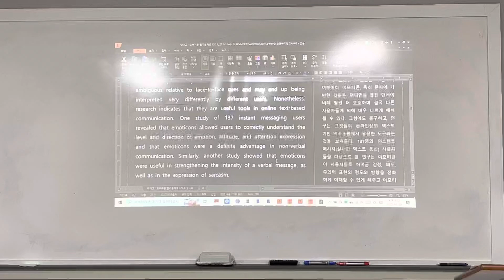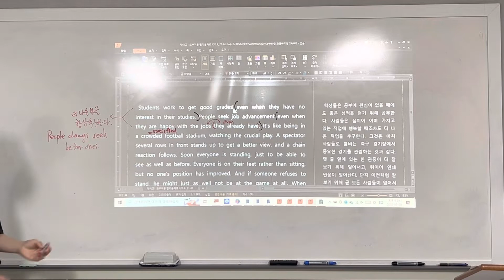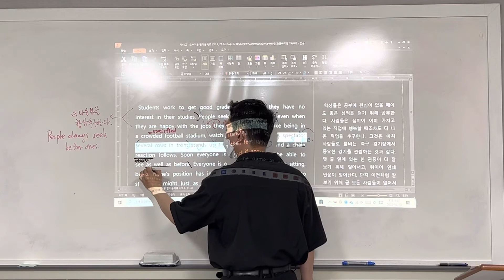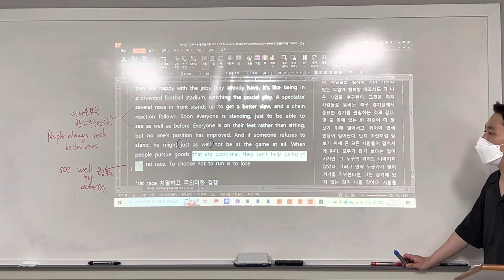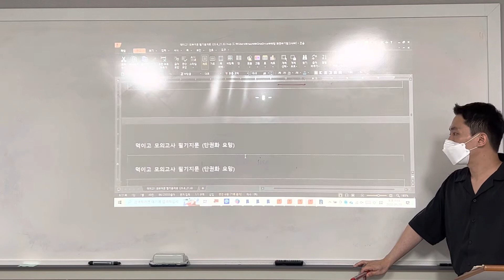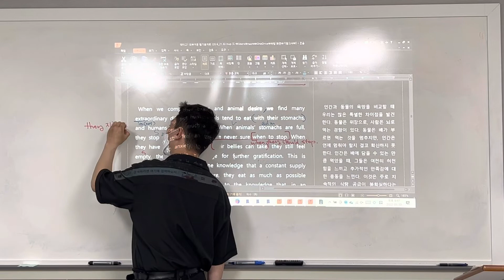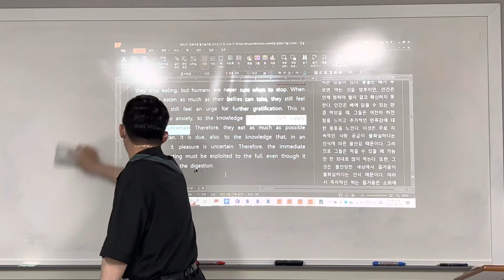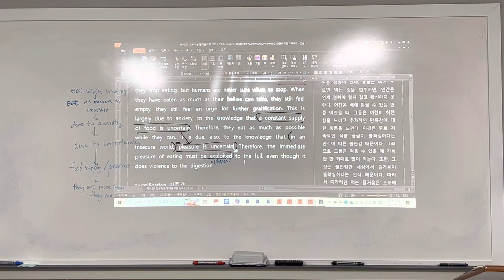220530 덕이고1 20.6모 내신대비 (범철T 2/2)